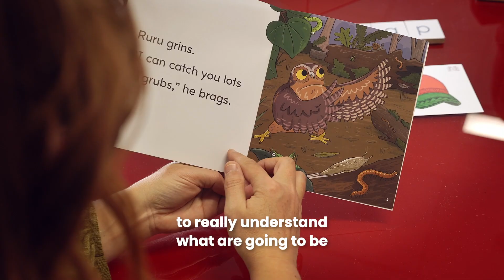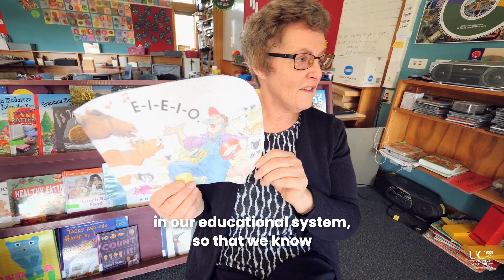Pō Whakamānawa | UC Innovation Medal 2023 | Better Start Literacy Approach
A UC Child Well-Being Research Institute team, including Professor Gail Gillon (Ngāi Tahu), Professor Brigid McNeill, Associate Professor Alison Arrow and Dr Amy Scott, is being honoured for developing the innovative Better Start Literacy Approach (BSLA), an initiative that since its February 2020 introduction has helped more than 45,000 Kiwi children learn to read and write.